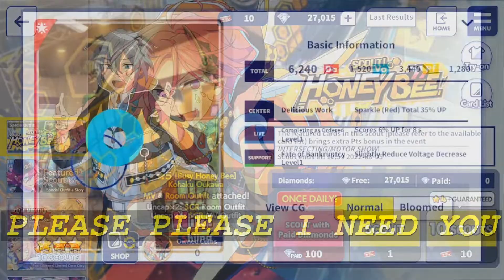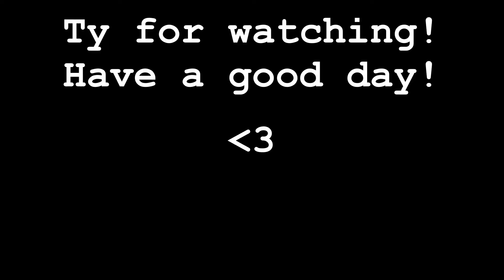Ensemble star gacha pulls but i want a 3*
Niki Shiina is the light of my life and everyone else on Crazy:B can become ash for all I care

This was just a fun thing I wanted to test using Blender to edit future videos!

Have a good day!